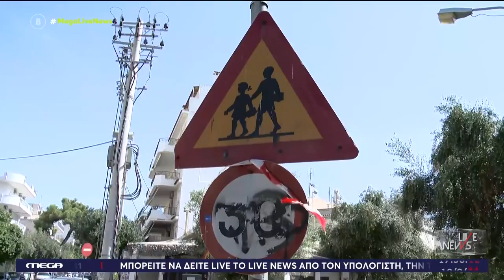Σκουριασμένες και ραγισμένες κολόνες στα σχολεία